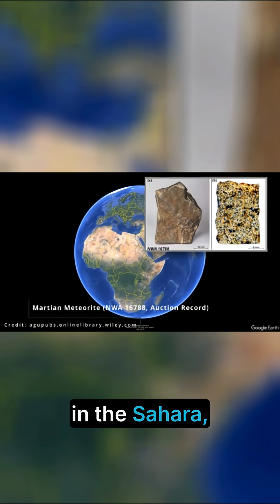Older Than Earth! Million-Dollar Martian Meteorite!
What should you do if you find a meteorite?
In this video, we break down exact steps you must take when you discover a possible space rock — from identifying fusion crusts and regmaglypts, to photographing, preserving, and legally reporting your find. We also explore the most important meteorite falls of the last decade, including the Winchcombe meteorite (UK), Flensburg (Germany), Charlottetown (Canada), Arpu Kuilpu (Australia), McDonough (USA), and several rare carbonaceous and Martian meteorites that stunned the scientific world.
You’ll learn:
• How often meteorites hit Earth
• What a real meteorite looks like
• How to protect its scientific value
• What NOT to do when you find one
• Meteorite laws in the USA, UK, Germany, Australia & Canada
• Why fresh meteorite falls matter for planetary science
• How recent fireballs were recovered using modern camera networks
• Why meteorite collecting is called “the cheapest form of space exploration”
Meteorites carry 4.5-billion-year-old material, older than Earth itself. Anyone can find one — if you know what to look for… and what to do next.
If you enjoy astronomy, meteor showers, fireball news, skywatching, asteroid science, or space discoveries, this video is for you.